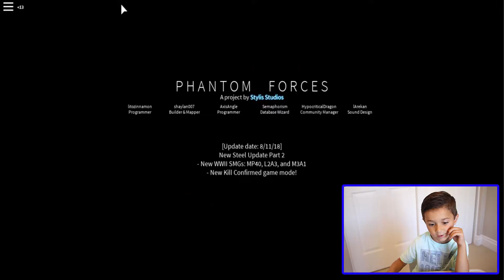EPIC SNIPE! PHANTOM FORCES ROBLOX| WackyTube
Hello! We are Gianna and Jacob . We love to vlog, play Roblox, Fortnite, Minecraft and other games, as well as video challenges. Find us on roblox at: omgsocute_gamer and roccoboy4. We plan to record videos challenges, gaming, vlogs, vacations and more!!